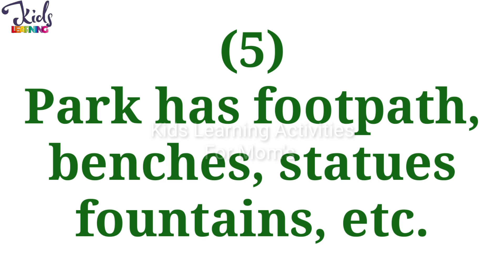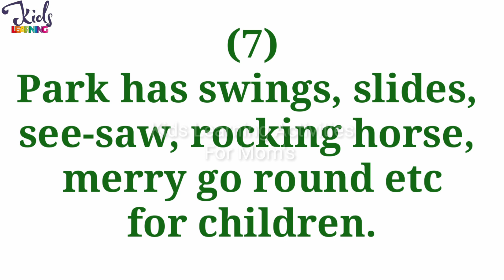10 Lines On Park In English | Essay On Park | Paragraph On Park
•My First Learning Activity Bag For 3 to 4 Yrs | Set of 10 Exciting Brain Activity Books | Interactive Fun Activities and Exercise for Kids & Children

•English Grammar Activity Workbook For Class 2 (Set of 6) : Combo of (Nouns, Pronouns, Articles, Adjectives, Preposition, Verbs), 180 Activity Based Worksheets

•Entertain Kids Wooden Children'S Educational Colorful Square Tangram Game Chess Xo Tic-Tac-Toe Nine-Square Three-In-One Puzzle Building Blocks Early Education Toy

•Alphabet Phonics - Reading Library For Children (Boxset of 26 books)

•Phonics Reader (Set of 4 Books) - Alphabet Sounds, Short and Long Vowel Sounds, Word Families, Blends and Digraphs - Activity Book for Kids - Age 3+ - Learn English speaking and reading skills - Learn Phonics at home

•The Ultimate Workbook for Children 7-8 Years Old

•1001 Ultimate Brain Booster Activities for 4+ Years Old Kids |Enhance the Child Mind with Cognitive Excellence with Interactive Activity Book

•Brain Activity Book for Kids - 200+ Activities for Age 3+ - Kids Activity Book - Early Learning - Activities for Children - Maths, English, Mazes, Spot the Differences, Word Search

10 Lines On Park In English | Essay On Park | Paragraph On Park | 10 Lines On Park

10 line essay on park
10 lines on park in english
10 lines essay on park in english
10 lines on park essay in english
write essay on park
10lines essay on park in english
Paragraph on park
Essay on park in English
Park essay
Park essay in english
Short essay on park
Write an essay on park in english
KidsLearningActivitiesForMom's
updated essay on park